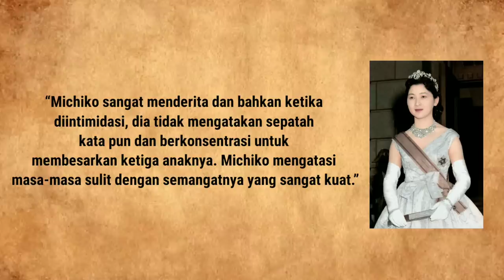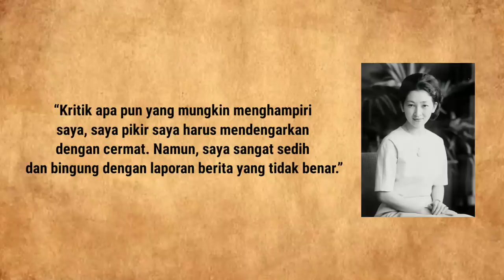[Eng Sub] TRAGIS❗PERMAISURI C4CAT B1SU 7 BULAN D1S1KS4 IBU MERTUA, EMPRESS MICHIKO OF JAPAN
Tragic Life of The Last Queen of Burma, Supayalat; Killed 80-100 Prince to Secure The King’s Throne and Remained Exiled in India